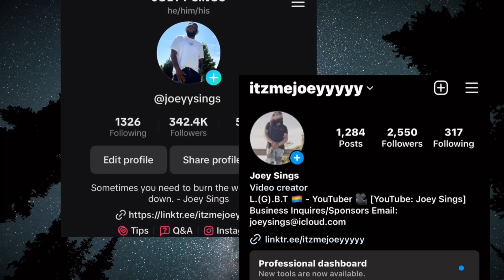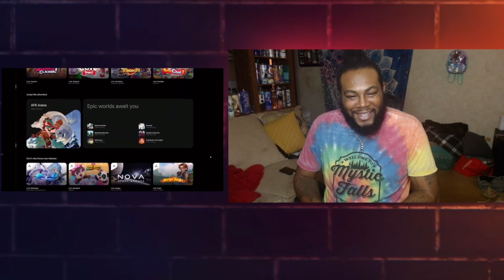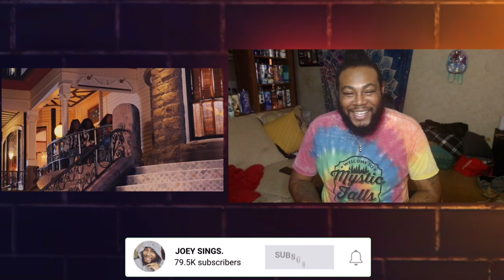Courtreezy SPENT THE NIGHT IN A VACANT MANSION | JOEY SINGS REACTS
♡ FAQ ♡